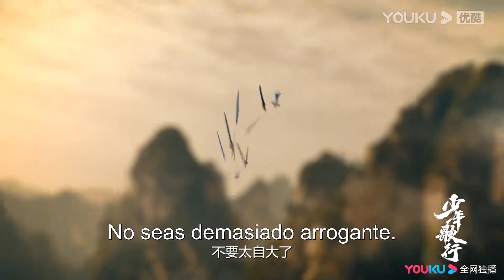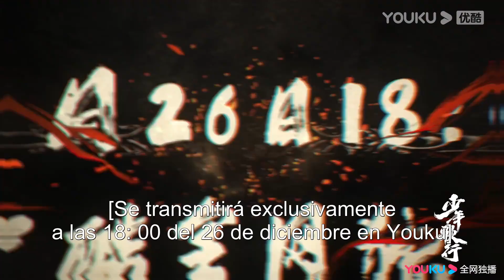Tráiler de Sangre de Juventud | Li Hongyi / Liu Xueyi | Traje Antiguo/ WuXia | YOUKU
★Protagonistas: Li Hongyi / Liu Xueyi / Lin Boyang / Ao Ruipeng / Li Xinze / Dai Yanni / Fan Jinwei / Deng Kai
★Episodios: 40

[Sangre de Juventud] En Villa Cascada de Nieve, Xiao Se, un tacaño posadero que lleva un caro abrigo de piel pero no puede permitirse mantener la posada, conoce a Lei Wujie, un discípulo del Clan Lei que acaba de entrar en el mundo de las artes marciales. Ambos deciden recorrer juntos el mundo de las artes marciales. En su viaje, a través de una serie de fatídicos malentendidos, conocen a Wuxin, el joven jefe de Tianwaitian, a Sikong Qianluo, la hija de la Deidad de la Lanza de Ciudad Xueyue, a Tang Lian, el primer discípulo del Clan Tang, y a Ye Ruoyi, la hija del General. Sin embargo, se ven envueltos en los conflictos del mundo de las artes marciales y de la corte imperial. Poco a poco, el grupo se da cuenta de que todo parece estar relacionado con el posadero Xiao Se. Cuando están juntos, se apoderan del Ataúd Dorado, atraviesan trampas mortales, buscan la montaña celestial, luchan contra el artista marcial más poderoso del mundo y derrotan a decenas de miles de tropas. La verdadera identidad de Xiao Se también sale a la luz. Todo lo ocurrido está relacionado con la batalla por el trono de hace doce años...